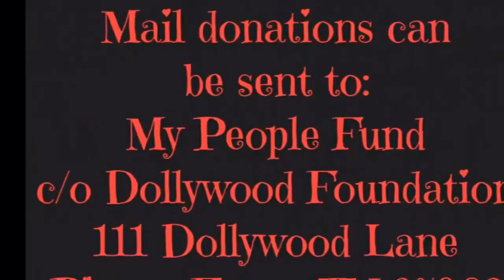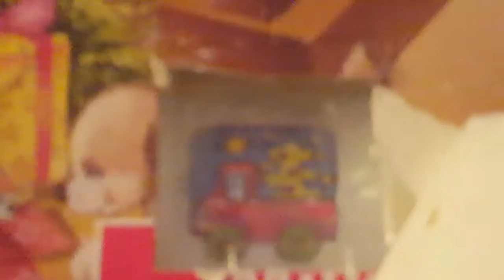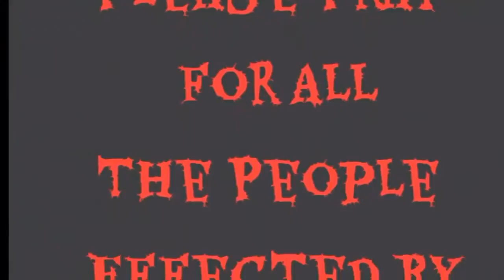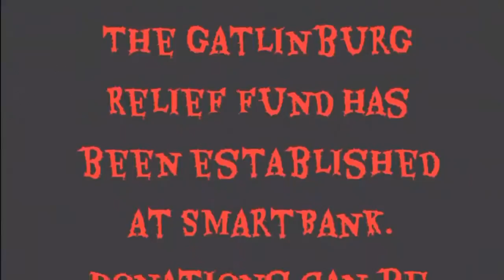Bonus Vlogmas: Advent Calendar 12.19.16